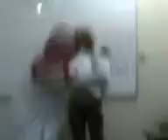Saudi Student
a guy dancin in a class while the teacher is in there